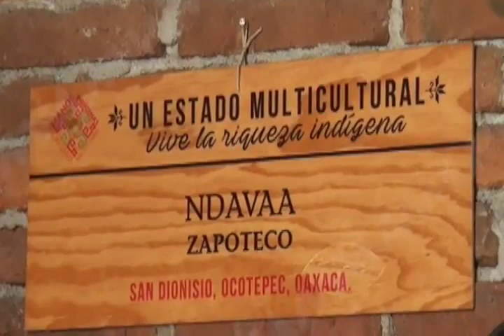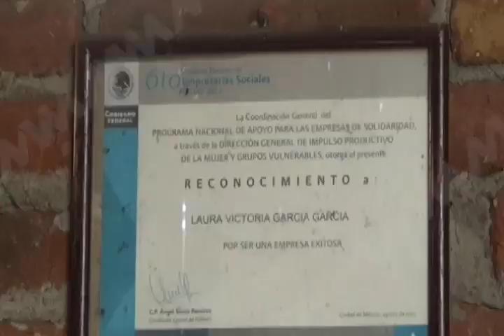Reportaje Ndavaa calzado / Erick Ríos